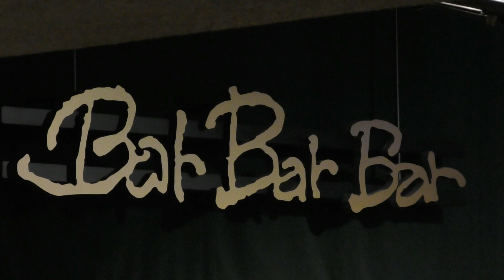【Just In Time】 / Jule Styne Modern Jazz Vibraphone(ビブラフォン)大井貴司 Swing Hard Bop モダンジャズ スウィング バップ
『ジャスト・イン・タイム』は、ジュール・スタインが書いたスタンダード・ナンバーの代表作。

演奏 『大井貴司＆Super Vibration』 (vib)大井貴司 (Takashi Ooi)、(p)北島佳乃子 (Kanoko Kitajima)、(b)金森もとい (Motoi Kanamori)、(d)橋詰大智 (Daichi hashizume)

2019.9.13　関内「Bar Bar Bar」

次回ライブスケジュールはこちらをご確認ください。